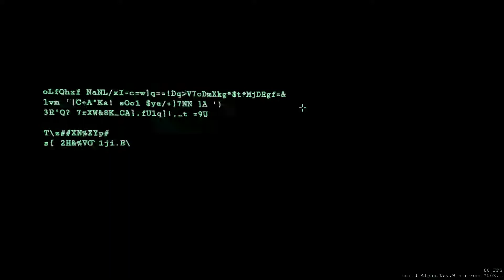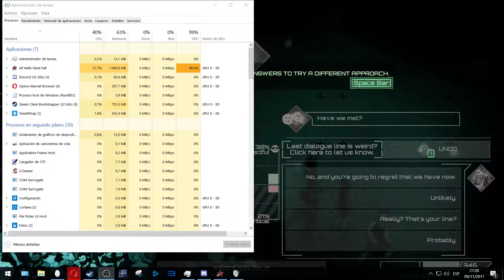Jugando A ▶ All Walls Must Fall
🔰▬▬▬▬▬▬▬▬🙈ÁBREME🙈▬▬▬▬▬▬▬▬🔰
🌀▬▬▬▬▬▬▬▬▬🎭REDES🎭▬▬▬▬▬▬▬▬▬🌀
💰▬▬▬▬▬▬▬▬▬🌚OTROS🌚▬▬▬▬▬▬▬▬▬💰
💛Lista de Amazon